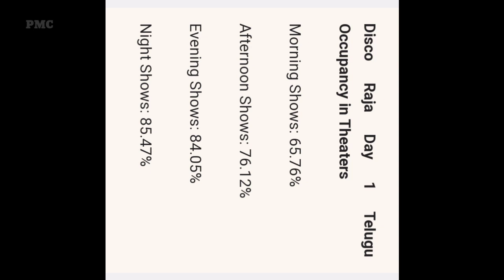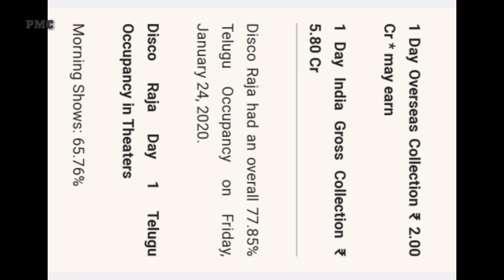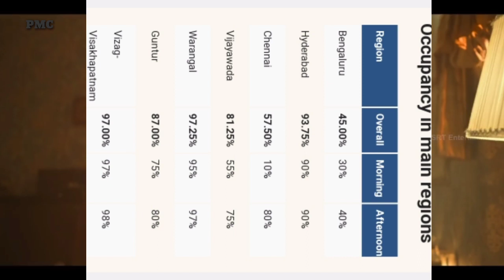Disco Raja Box Office Collection, Disco Raja 2nd Box Office Collection, Disco Raja Movie Collection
ion, Disco Raja, Ravi Teja,

Disco Raja 1St Day Box office Collection,

Disco Raja 2nd Day Box office Collection,

Disco Raja 3rd Day Box Office Collection,

Disco Raja 4th Day Box Office Collection,

Disco Raja 5th Day Box Office Collection,

Disco Raja 6th Day Box Office Collection,

Disco Raja 7th Box Office Collection,

Disco Raja 8th Box Office Collection